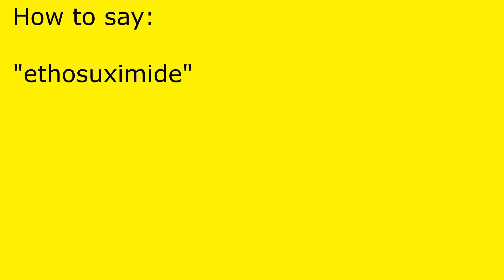How to pronounce ethosuximide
ethosuximide pronunciation.